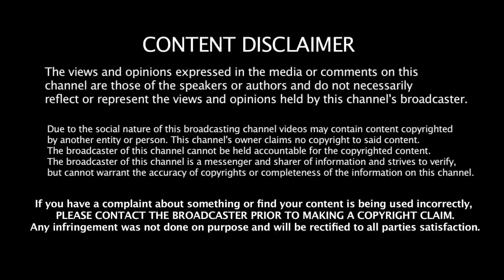JackieJackei | Jackie Jackie Song Reaction | PuneethRajkumar |Foreigner VS Indian Reaction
THIS VIDEO is about the JackieJackei | Jackie Jackie Song Reaction | PuneethRajkumar |Foreigner VS Indian Reaction

Credit:-

Song: SHIVA ANTHA HOGUTHIDE
Singers: TIPPU
Director: SOORI
Music Director: V.HARIKRISHNA
Lyrics: JAYANTH KAIKINI, YOGARAJ BHAT
Producer: RAGHAVENDRA RAJKUMAR
Star cast: PUNEETH RAJKUMAR, BHAVANA, RANGAYANA RAGU,
Label: ANAND AUDIO
Banner: SRI POORNIMA ENTERPRISES